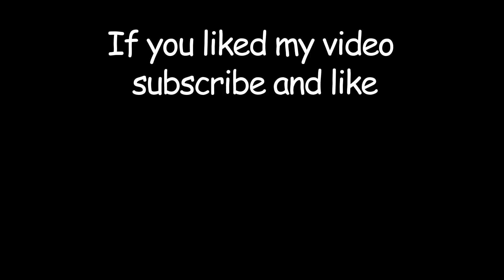polar bear + end portal = ???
polar bear  plus end portal = ???